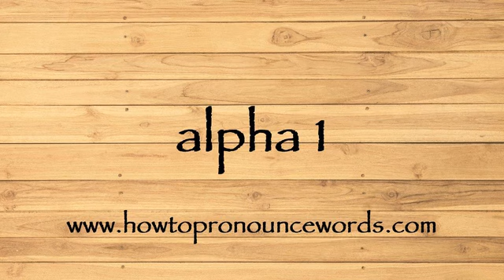How To Pronounce alpha 1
To learn about "how to pronounce alpha 1 in american english" topic , please click:

Our video is all about "how to pronounce alpha 1 in american english" subject   but we   try to cover the   subjects:

-how to pronounce alpha 1 in english

-how to pronounce alpha 1 in british english

-how to pronounce alpha 1 correctly

Take a deep breath and see the following video about how to pronounce alpha 1 in english

how to pronounce alpha 1 in american english is a WARM subject and I did my best to produce a YouTube video around this subject

That brings me to the end of the video, however if you desire more complimentary "how to pronounce alpha 1 in american english" pointers, visit our